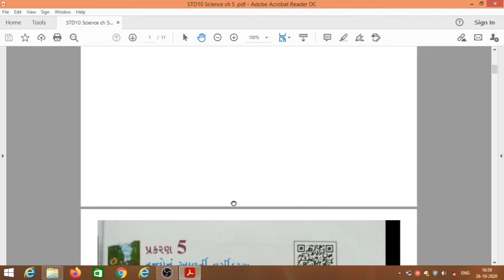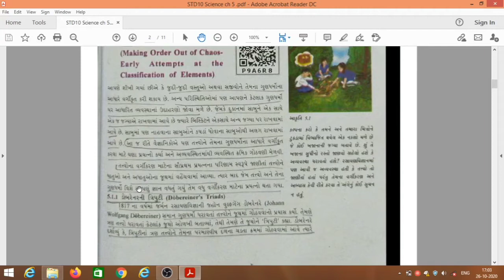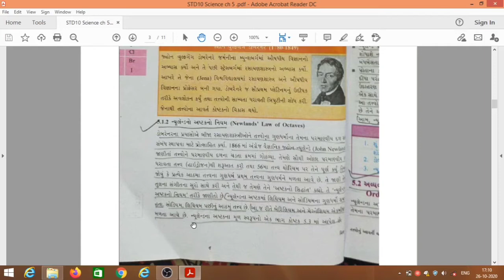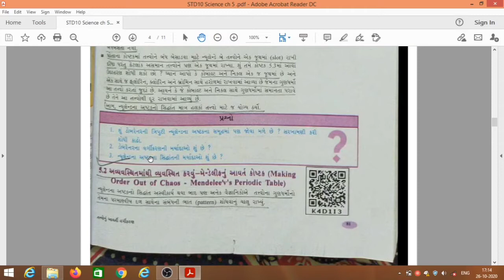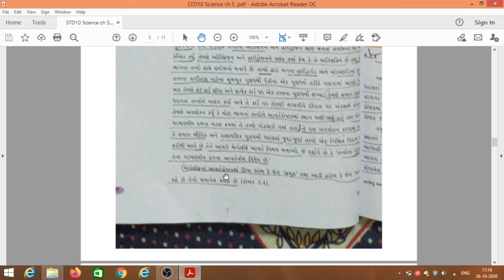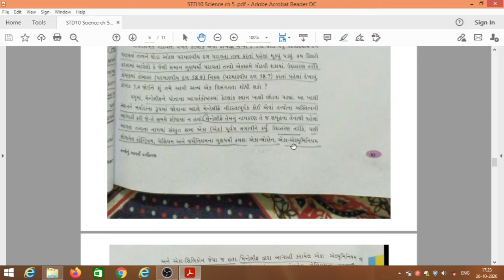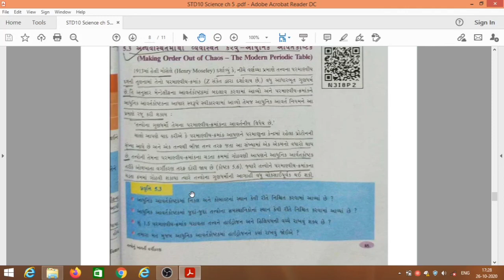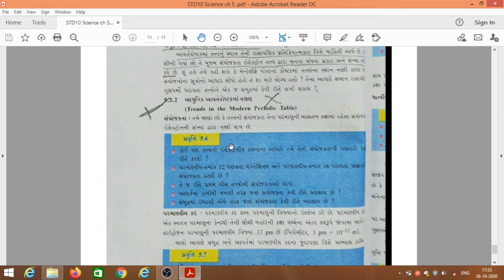ધો 10 વિજ્ઞાન પ્રકરણ 5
આ વિડિયો માં ધો 40 વિજ્ઞાન નું પ્રકરણ 5  ના 30% અભ્યાસક્રમ બાદ કરતા બાકીનો 70% અભ્યાસક્રમ ની સંપૂર્ણ આખા પ્રકરણ ની સમજૂતી બુક્સ સાથે અપાવવા માં આવી છે